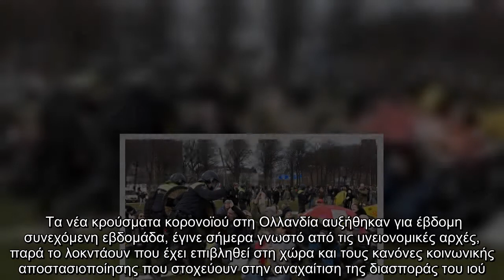Ολλανδία : Δεν σταματά η αύξηση των κρουσμάτων